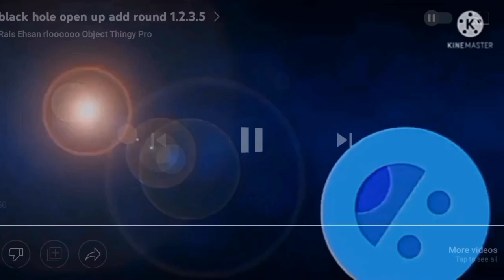black hole open up add round 1.2.34.5